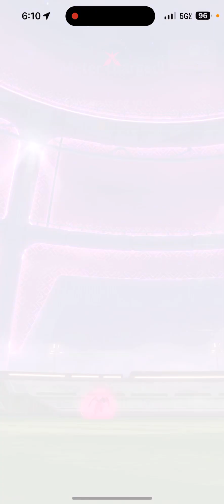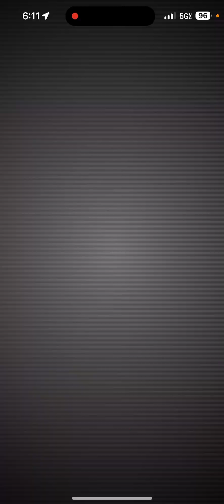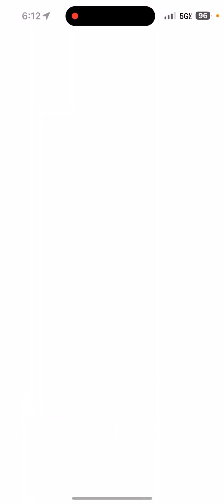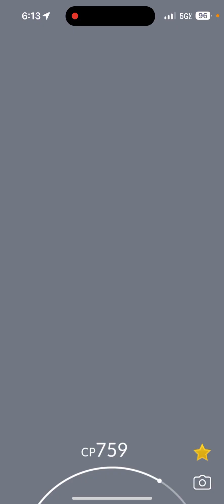Well you know how this Raids go Bad Bad Good? 📊stats? dynamax Drilbur